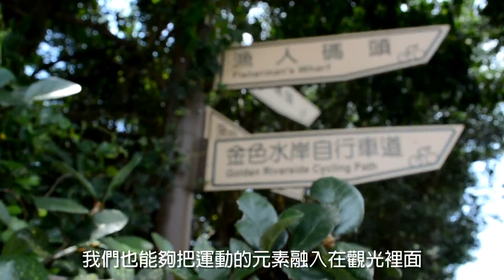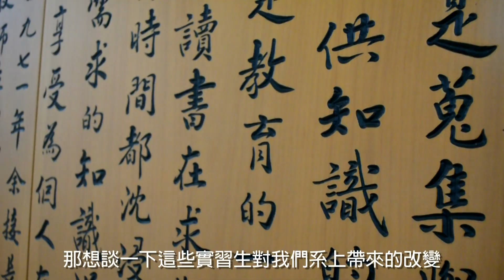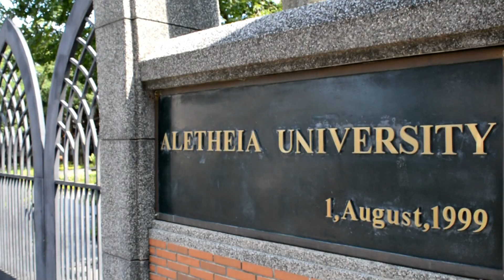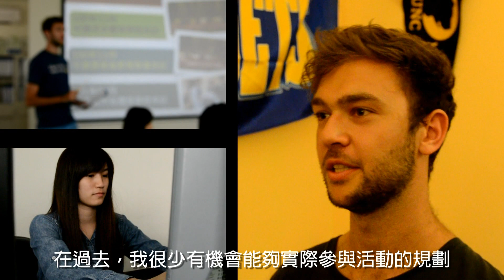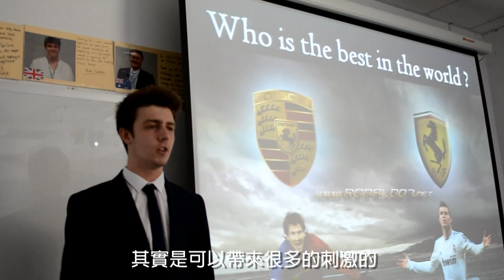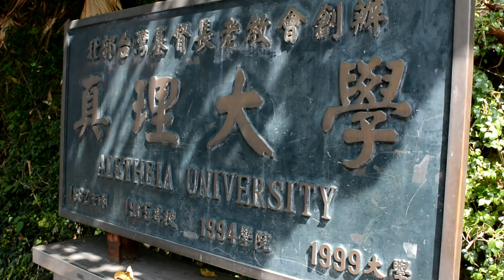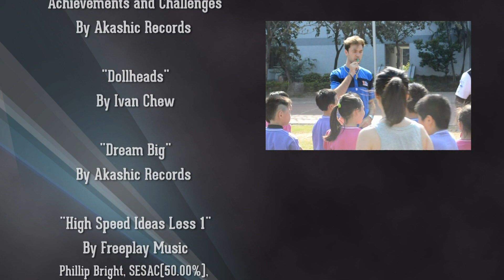"We'll make it there"｜2014 真理大學運動管理學系 形象影片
導 演：王  鵬
編 劇：王  鵬
製 片：王  鵬
攝 影：王  鵬
編劇協力：王瑋婷、鄭安利、李穎童
首席場務：羅偉倫
劇務人員：黃群淵、陳茗玉
特別感謝：劉若梅、皇 旭

語 言：中 文、英 文
類 型：紀錄片